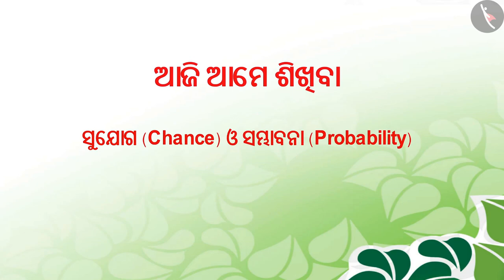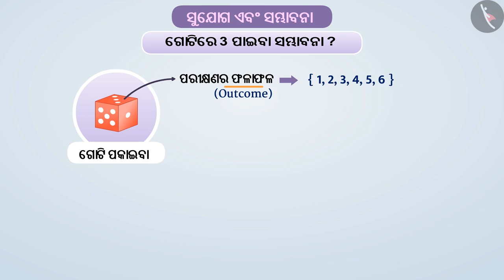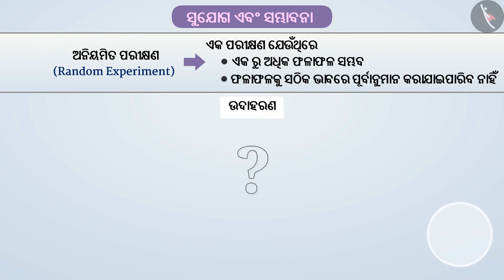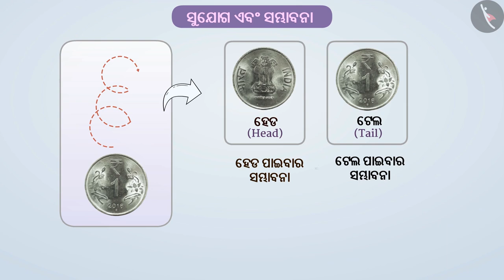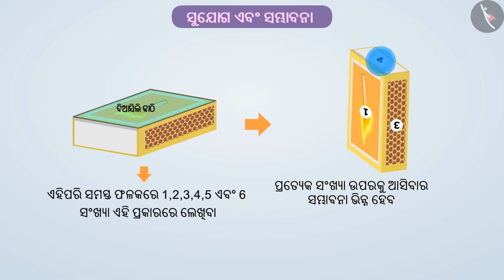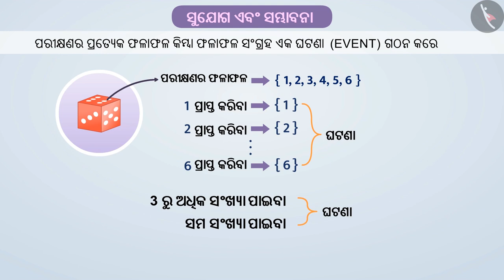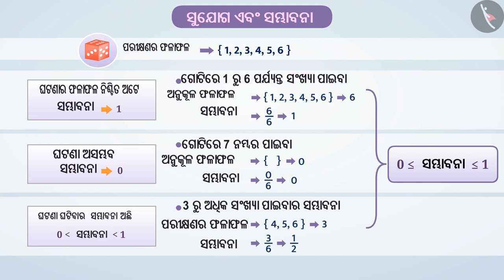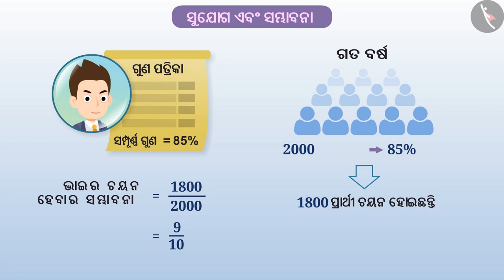ସଂଯୋଗ ଏବଂ ସମ୍ଭାବନା | Part 1/3 | Chance and Probability | Odia | Class 8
Class 8 | ସଂଯୋଗ ଏବଂ ସମ୍ଭାବନା | Part 1/3 | Chance and Probability | Odia | Class 8

TicTacLearn Video
Interactive Videos